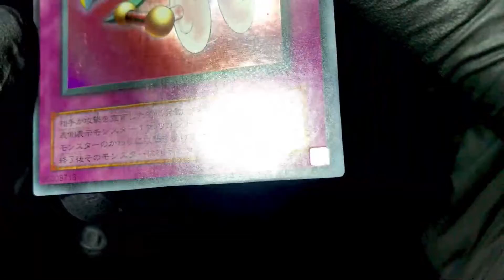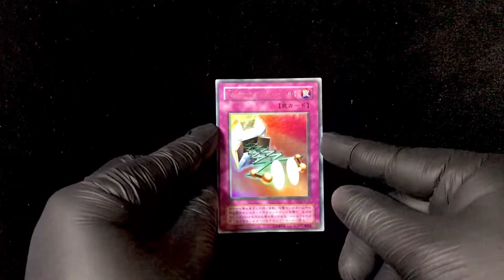Yu gi oh Card Japanese Magical Arm Shield Trap card G4 15 Ultra Rare 96008713